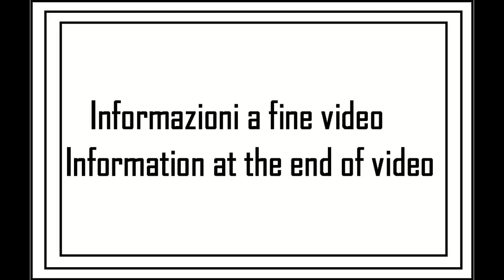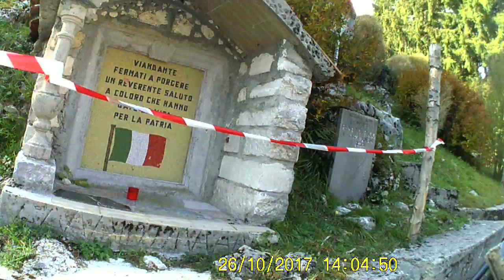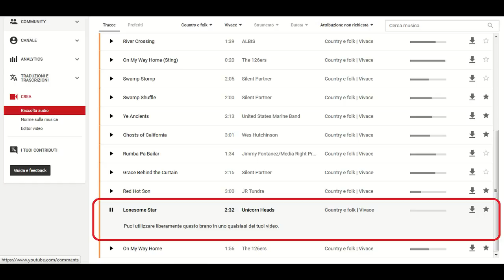A spasso con la MTB tappa 22 - 07su09